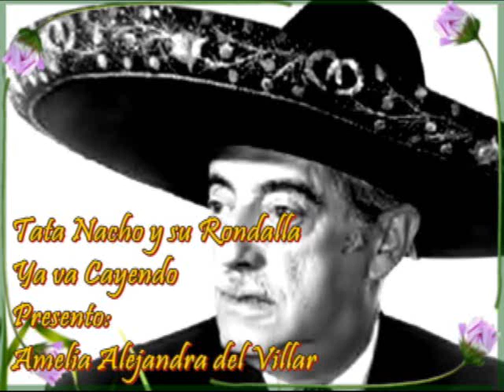Ya va Cayendo - Tata Nacho y su Rondalla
Descripción: Ya va cayendo Tata Nacho y su Rondalla...